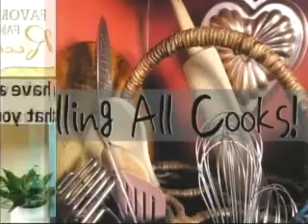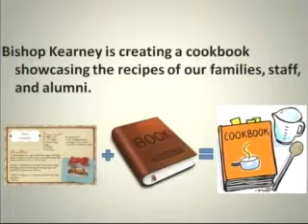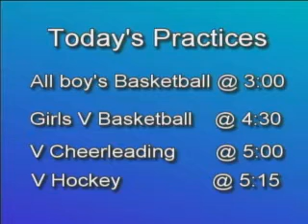BK News Jan. 7, 2013